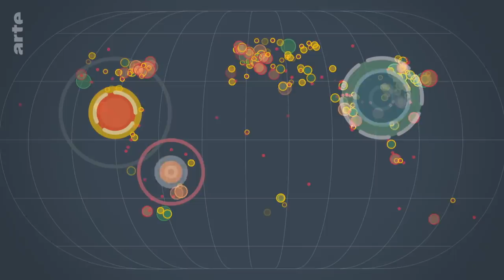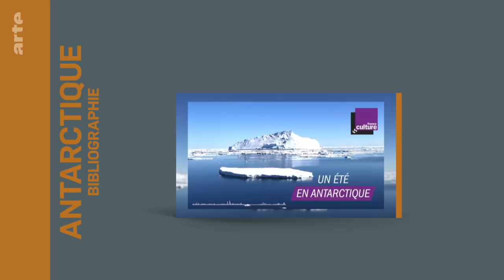Antarctique : banquises et convoitises - Le dessous des cartes | ARTE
Appétits chinois et russes, afflux de touristes… : l’Antarctique est convoité. Ce territoire du bout du monde, unique en son genre, n’appartient à aucun pays en particulier, plusieurs grandes puissances en assurant la cogestion, avec des objectifs qui ne peuvent être que scientifiques et pacifiques en vertu d’un droit international très protecteur. Mais jusqu’à quand ? L’Antarctique est un continent de banquises immaculées, peuplé de manchots et de phoques, dont le sous-sol renferme des trésors, et que seuls les scientifiques ont théoriquement le droit de fouler.
L'Antarctique dans les années à venir devra plus que jamais être préservé, et le droit international qui protège jalousement ce continent glacé, devra être scrupuleusement respecté.

📚"Adieu l'Antarctique" de Paul-Emilie Victor et Jean-Chritophe Victor aux éditions Fayard, collection Pluriel.
“Boreal et banquises" de Paul-Emilie Victor, éditions Grasset
“Géopolitique des pôles, Vers une appropriation des espaces polaires ?” Frédéric Lasserre, Anne Choquet, Camille Escudes-Joffres, éditions Le Cavalier bleu

📽Nous vous recommandons le film culte de John Carpenter “The Thing”. En plein cœur de l'Antarctique, une équipe de scientifiques découvre une créature gelée.

📚Découvrez les atlas et l’intégrale des émissions de Jean-Christophe Victor (VOD et DVD) sur la boutique d’ARTE.